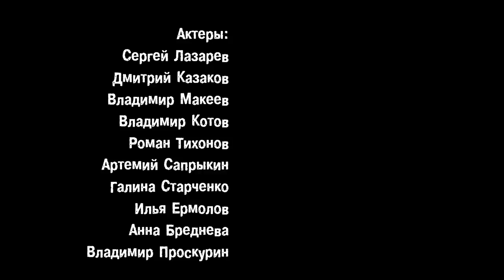TeamPosition - gps мониторинг.